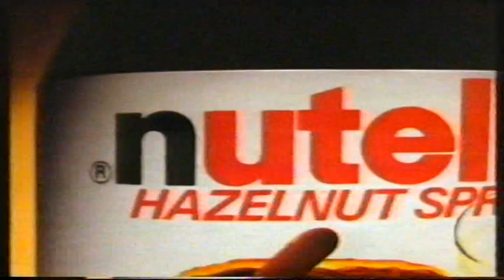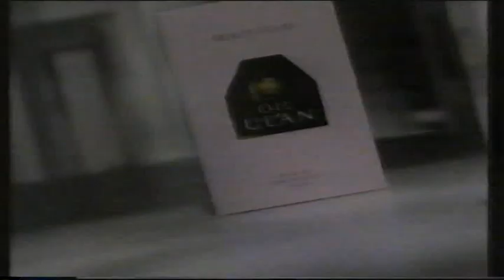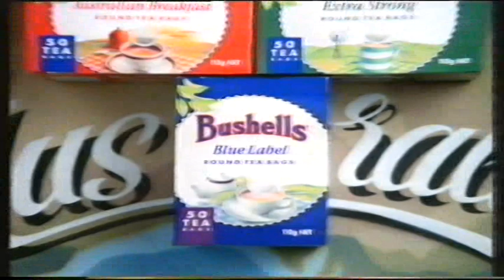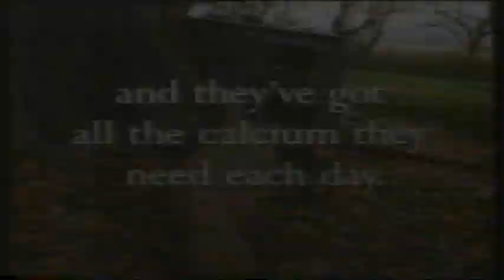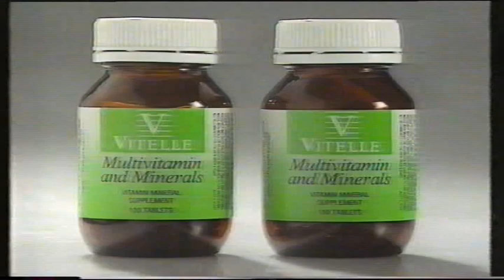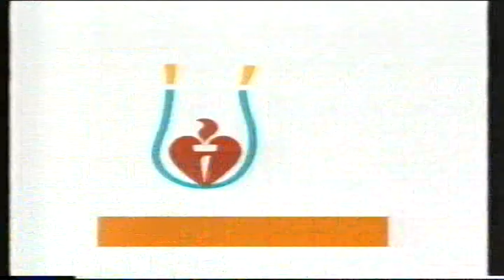central gts/bkn regional south australia ads from 1995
old gold commercials from the mid 90's in regional S.A.
some ads are doubled up just recorded any ad from old vhs tapes.
some of the ads back then are better than the tv shows now a days.